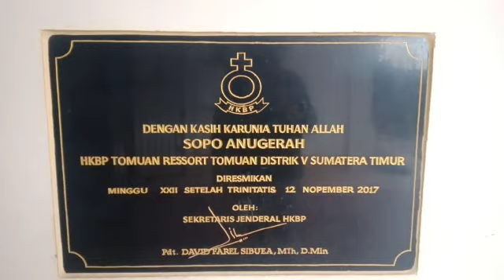Happy Wedding Mardiko & Deni Nova. Dari PT Ademco Security Indonesia